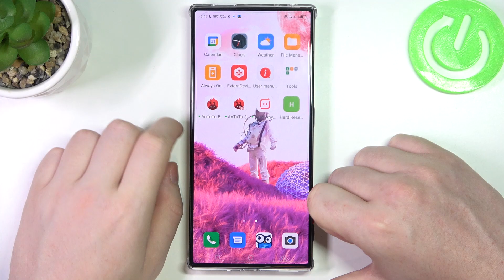Is There Fingerprint Scanner In Nubia Redmagic 8 Pro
Find out if the Nubia Redmagic 8 Pro is equipped with a fingerprint scanner in our informative guide. Fingerprint scanners provide convenient and secure ways to unlock your device and protect your data. We'll answer frequently asked questions about this feature and how to use it if available.

Does the Nubia Redmagic 8 Pro include a fingerprint scanner for security and convenience?
How does the fingerprint scanner work on this device?
Can I use the fingerprint scanner for purposes other than unlocking the phone?
Is there a setup process for registering my fingerprint on the Nubia Redmagic 8 Pro?
Are there alternative security options if the device doesn't have a fingerprint scanner?